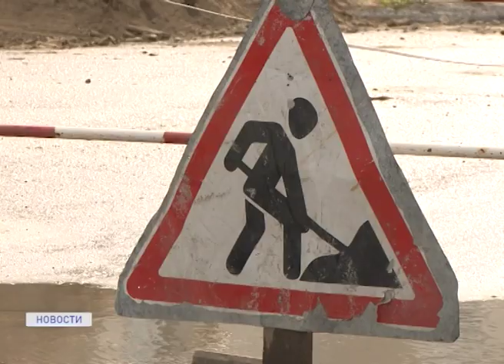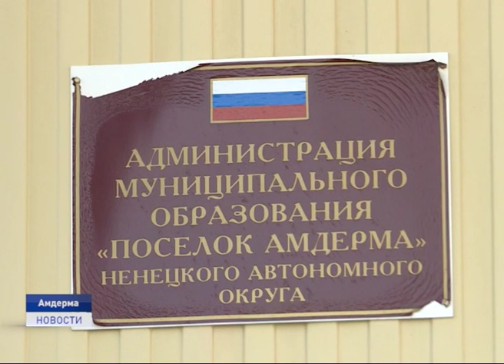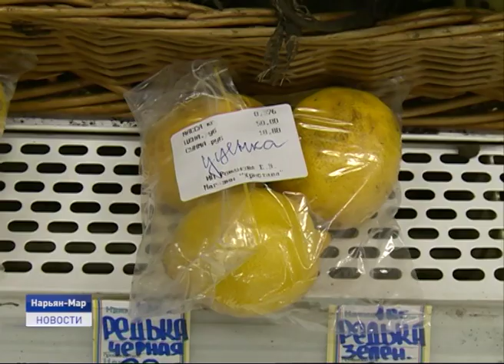Новости Ненецкого округа от 09.08.2019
Эх, дороги..В Ненецком округе продолжается реализация национального проекта. На какой стадии ведется реконструкция транспортных артерий?

В регионе стартует вакцинация оленей против подкожного овода. Сколько всего животных планируется обработать и в каких хозяйствах ждут ветеринарные бригады?

На работу- в национальном костюме. Жители Заполярья присоединились ко всероссийской акции Свой среди своих. Об этом и не только расскажем в ближайшие 20 минут.